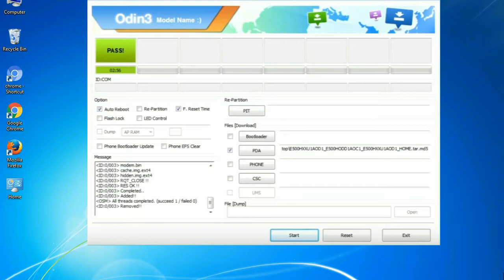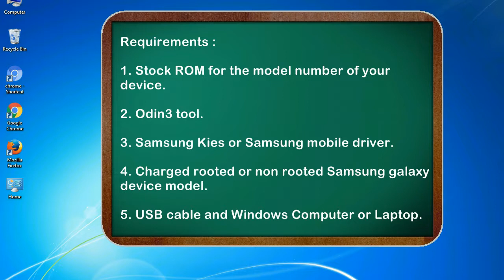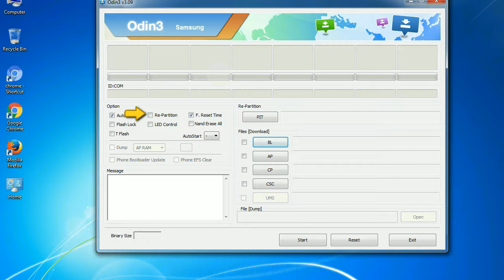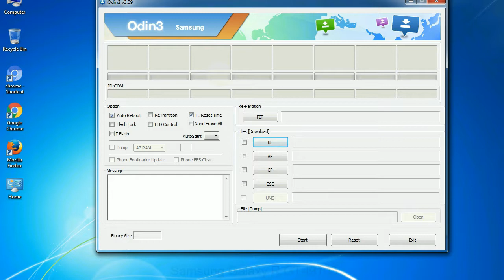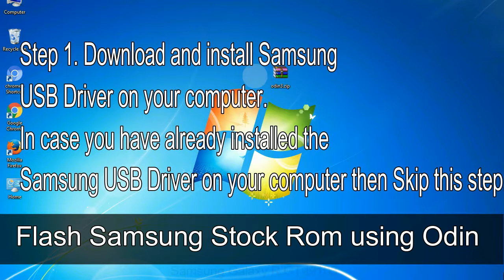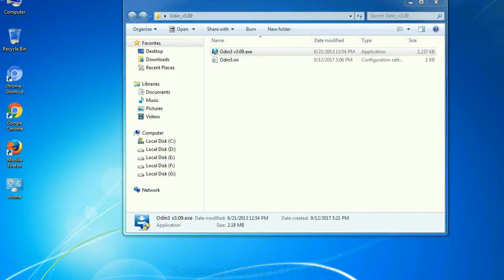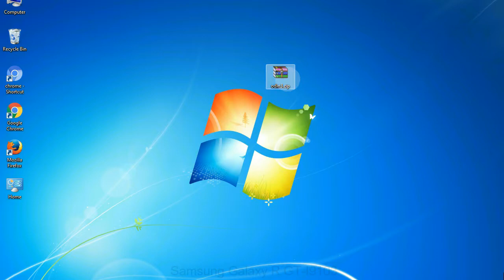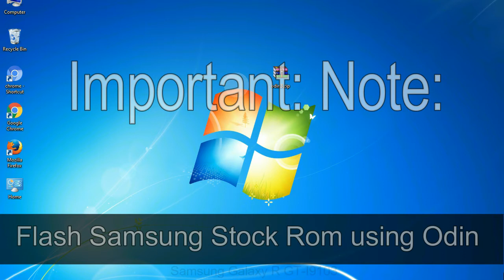How to Samsung Galaxy R GT I9103 Firmware Update (Fix ROM)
I talk to you How to Samsung Galaxy R GT I9103 firmware flash with Odin.

Here is a step by step guide on how to flash Samsung Galaxy R GT I9103 ROM:

Step 2. Download Stock ROM compatible with your Samsung R GT I9103 device or if you have already downloaded the firmware file then ignore downloading it again, and extract it on your PC.

Step 3. Power Off your Samsung R GT I9103 phone.

Step 8. Once you have connected the Samsung Galaxy R GT I9103 to the PC, Odin will automatically recognize the phone and see "Added" message at the lower left panel. or connect your phone to the PC via USB cable.

Now, your Samsung Galaxy R GT I9103 Firmware Update success.